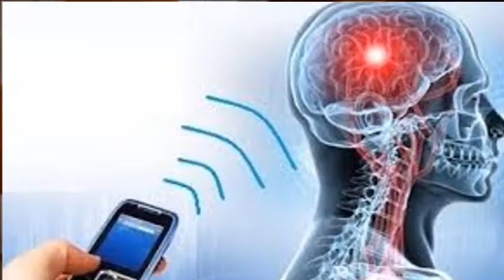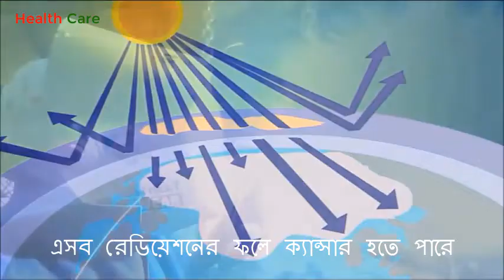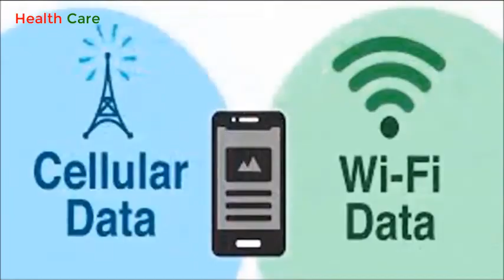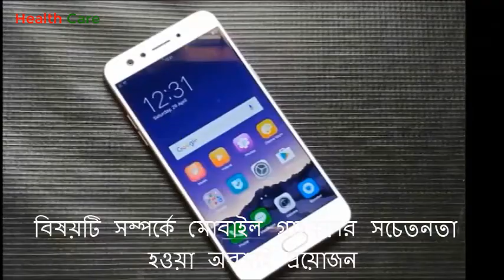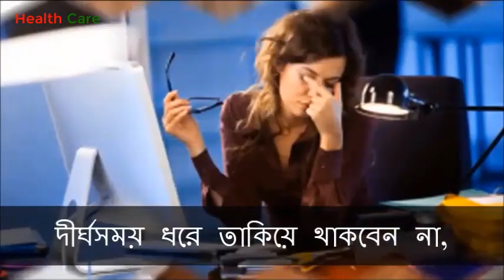মাথার কাছে মোবাইল রেখে ঘুমানো কতটা ঝুঁকিপূর্ণ? জানেন কি? Mobile phone near your head is risky?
World health organization বা বিশ্ব স্বাস্থ সংস্থার প্রকাশিত রিপোর্টে বলা হয়েছে মাথার কাছে ফোন রেখে ঘুমালে, শরীরে রেডিয়েশনের প্রভাবে প্রাণকোষদের বিকাশে বাঁধার সৃষ্টি হয়। অষ্ট্রেলিয়ান গবেষকগন বলছেন শরীরের কাছাকাছি বেশি সময় মোবাইল ফোন রাখলে স্পার্ম কাউন্ট চোখে পরার মতো কমে যায়। ফলে বাচ্চা হওয়ার ক্ষেত্রে নানাবিধ সমস্যা দেখা দিতে পারে। বিস্তারীত ভিডিওতে দেখুনঃ-

Health Care, হেল্থ কেয়ার, health care, healthcare YouTube channel,

Thanking You
Health Care